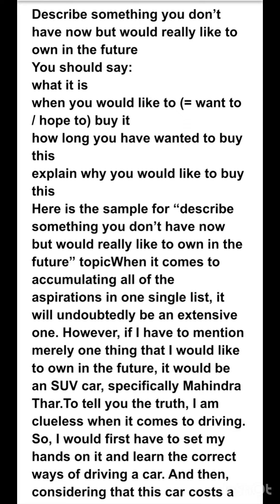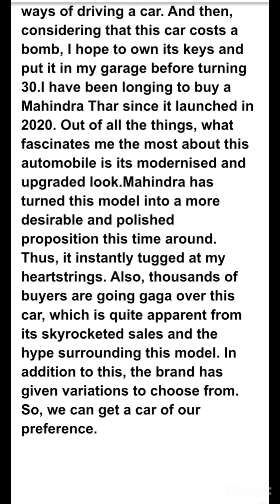Ielts speaking : Describe something you don’t have now but would really like to own in the future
In the future, one thing I would really like to own is a fully autonomous electric vehicle (EV) with advanced artificial intelligence (AI) capabilities. This futuristic vehicle would be a marvel of engineering and technology, designed to revolutionize transportation and enhance the overall driving experience.

The exterior of the vehicle would boast a sleek and aerodynamic design, combining futuristic aesthetics with functional efficiency. It would be made from lightweight, sustainable materials, ensuring a reduced carbon footprint. Solar panels integrated into the roof would harness renewable energy, further enhancing its eco-friendly nature.

Stepping inside, the interior would offer a spacious and luxurious environment. The cabin would feature plush, comfortable seats with customizable configurations, ensuring a relaxing and enjoyable ride. Advanced climate control systems would maintain the perfect temperature, while an immersive entertainment system would provide a range of media options for passengers to enjoy during their journeys.

The autonomous capabilities of the vehicle would be a major highlight. It would be equipped with an array of sensors, cameras, and advanced AI algorithms, allowing it to navigate seamlessly and safely without human intervention. The AI system would have deep learning capabilities, continuously adapting to its surroundings, traffic conditions, and passenger preferences, ensuring a smooth and efficient travel experience.

It would feature voice-activated controls and a sophisticated digital assistant, enabling passengers to interact with the vehicle and access various services effortlessly.

In terms of performance, the electric drivetrain would deliver impressive acceleration and a long-range capability, powered by a high-capacity battery that could be charged wirelessly or through fast-charging stations. The vehicle would also incorporate regenerative braking technology, maximizing energy efficiency and extending the range.

Overall, this futuristic autonomous electric vehicle would be a remarkable blend of cutting-edge technology, sustainability, and comfort. Owning such a vehicle would not only offer convenience and luxury but also contribute to a greener and more sustainable future of transportation.